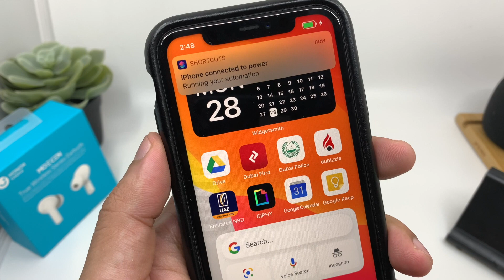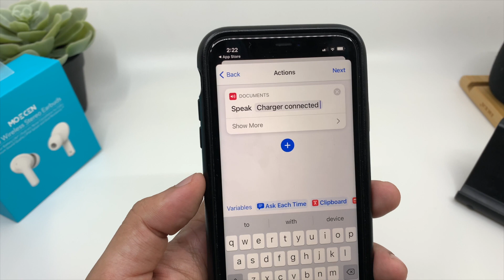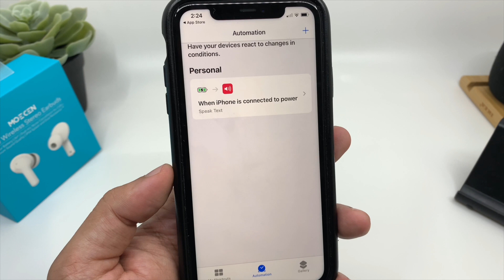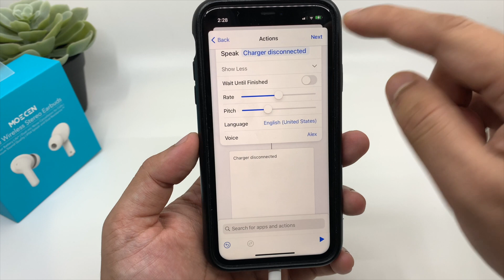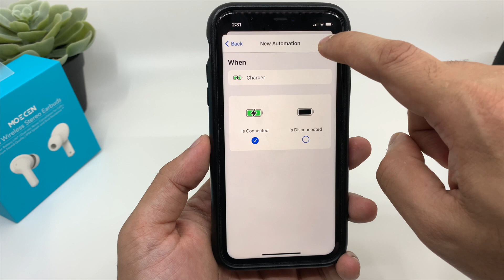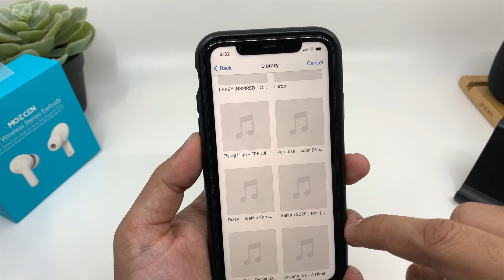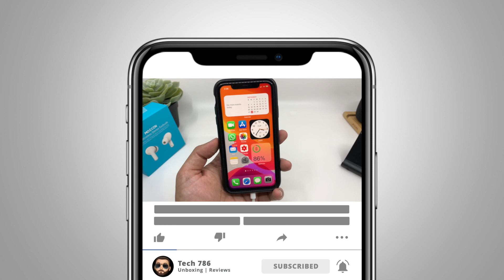How to Make Your Own Charging sound on iPhone?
This video is about customizing iphone charging sound

Link to this video (optional)